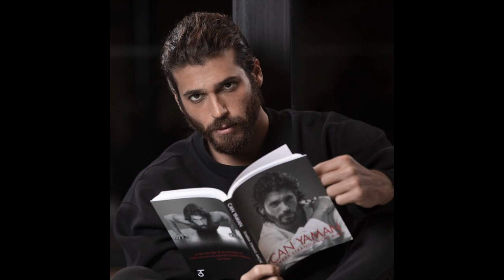SHOCK!!! I fan hanno attaccato l'auto di Can Yaman!